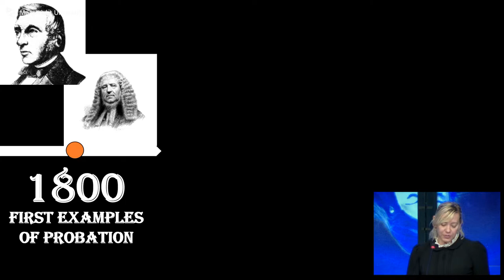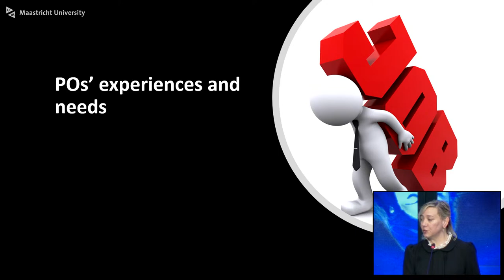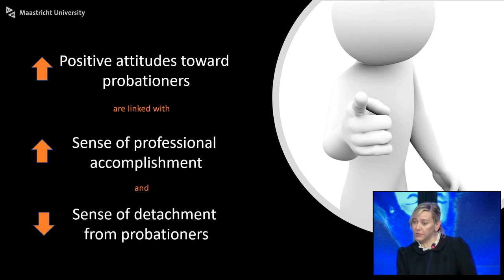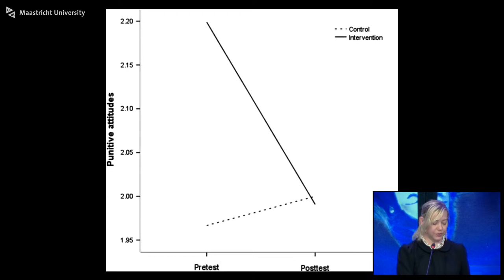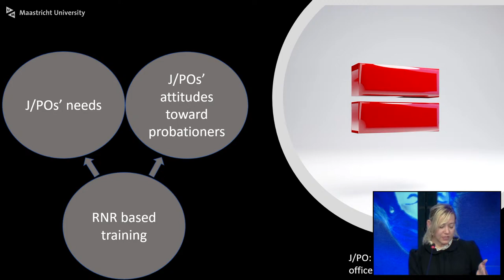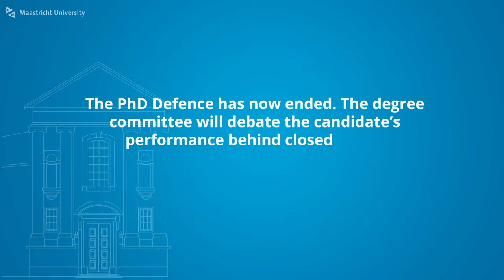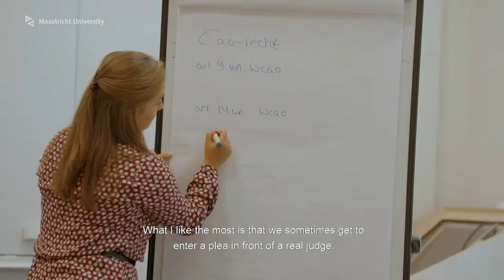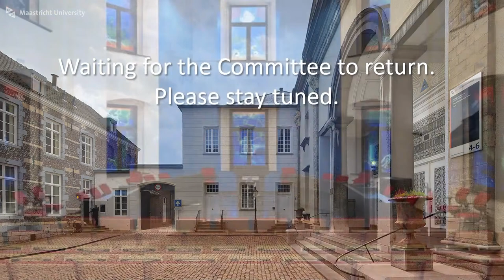Phd Defence of Ayşe Esra Ersayan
Phd Defence Ayşe Esra Ersayan,
who will defend the thesis in the Faculty of Psychology and Neuroscience, at Maastricht University, with the title:

Probation officers in Turkey: The relevance of attitudes toward offenders